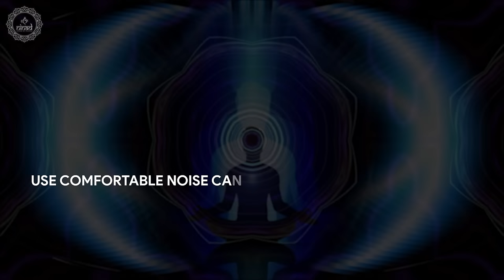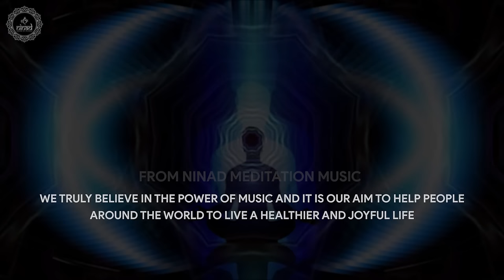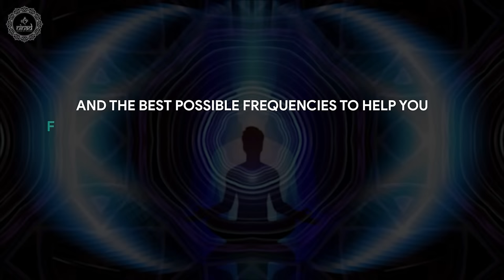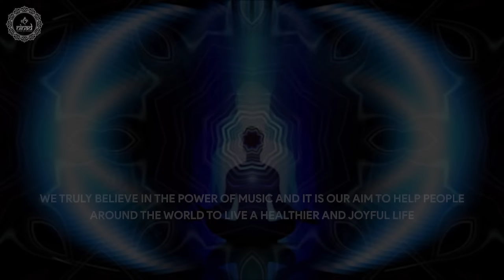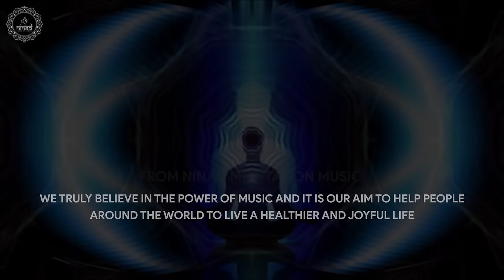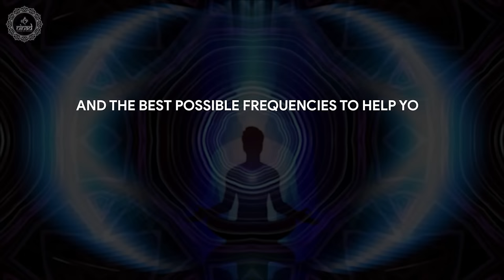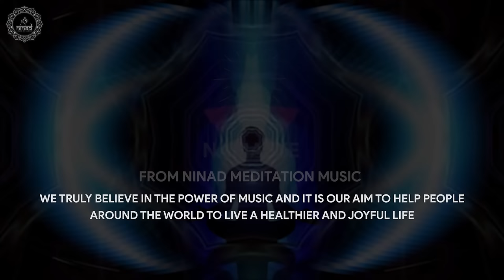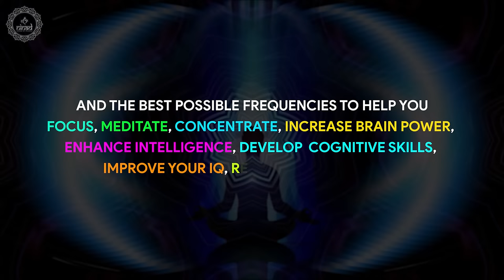Reverse Negative Energy Back To Sender | Send Back All Black Magic Spells Hexes & Evil Eyes | 432 Hz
Original Track Name:- Reverse Negative Energy Back To Sender